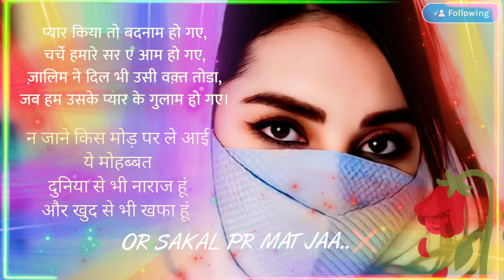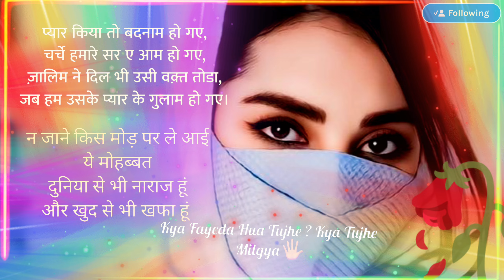💕शकल पर मत जा बेटा बॉय एटीट्यूड शायरी स्टेटस एटीट्यूड स्टेटस डाउनलोड 🌹🔥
शॉर्ट्सवीडियो पवनसिंह बंगालिवलॉग
 शकाल परमतजा बीटाबॉय एटीट्यूड
 शायरी स्टेटस एटीट्यूड स्टेटस डाउनलोड
 यारतू गद्दार निकलबादबकी एटीट्यूड
 शायरी शॉर्ट्स रवैयाv स्थिति शायरी स्थिति
 शायरी शॉर्ट्स कविता टिट्यूड कवितास्थिति स्थिति स्थितिडाउनलोड शायरी रवैया  बैडबॉयएटीट्यूडस्टेटस हाईलेवलबॉयज एटीट्यूड शायरी स्टेटस फुलस्क्रीन व्हाट्सएप स्टेटस मूडऑफ व्हाट्सएप स्टेटस गैंगस्टर स्टेटस गैंगस्टर एटीट्यूड व्हाट्सएप स्टेटस